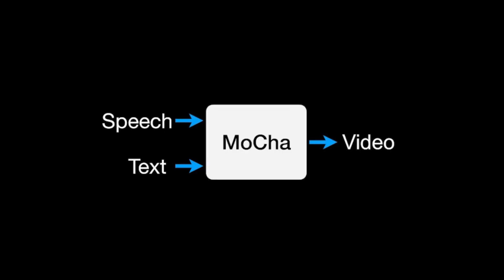MoCHA - The amazing new tool from Meta that animates text to speech for digital creators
MoCHA Meta's new AI tool will revolutionize how digital creators create videos online. The system creates movie grade character videos. It does natural lip synchronization and full-body movements extremely well. Watch the video to find out more information and view some examples of the technology above.

Please follow me ny my youtube channel DumbEinstein  @SidFarkus   where I will be posting videos about AI, machine learning, Agentic AI, AI models, vibe coding and many other state of the art technologies.

You can check my Instagram where I produce Generative AI videos for fun at Instagram: @sorasynthetix

If you are interested like me in vibe coding please click this link to sign up for Replit (Amazing piece of software)